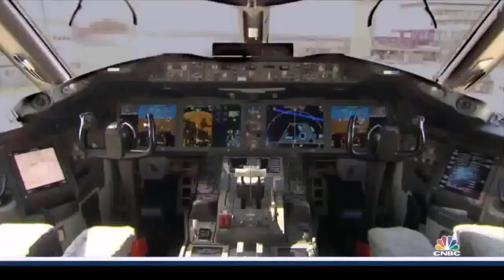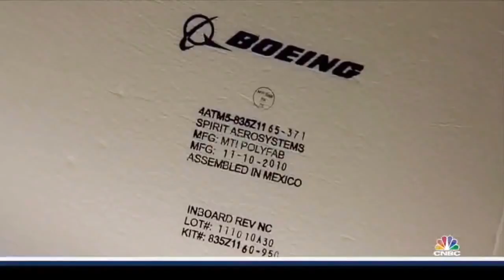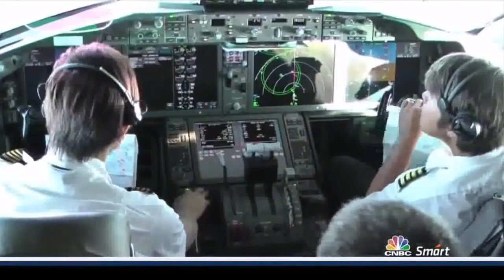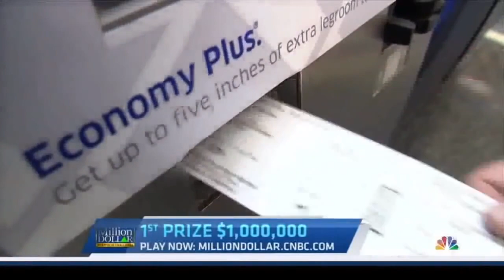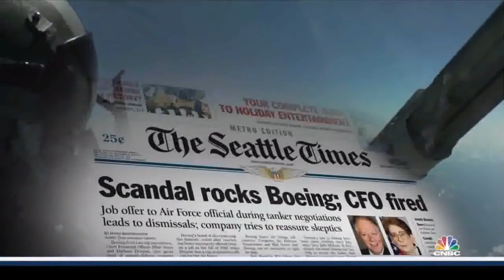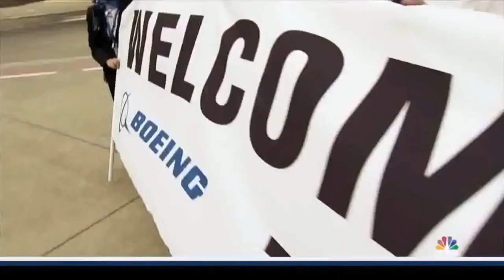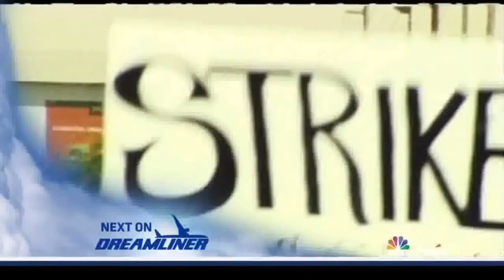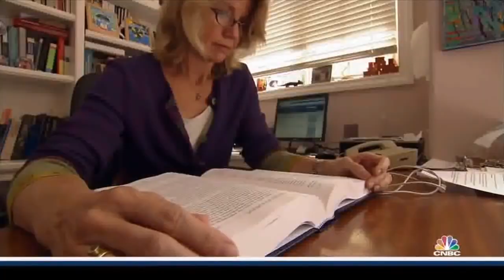Boeing 787 Dreamliner - Engineering the Dreamliner Full Documentary